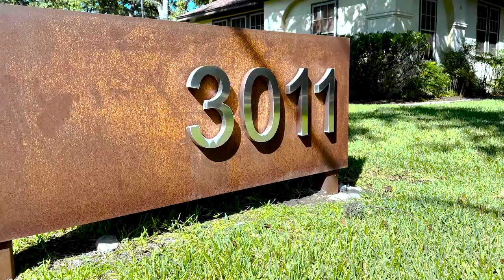What is probation?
You've probably heard of other people being on probation and may have been offered probation if you're being charged with a crime. What is probation and how does it work? Probation is simply a way to avoid serving time in jail or prison, but it requires that you follow certain conditions to stay out of jail. It's also different than deferred adjudication because you will have a conviction on your record if you end up on probation.

If you have any questions about probation, or if you're being charged with a crime in San Antonio, feel free to call me at or click the link below to schedule a free consultation

ADVERTISEMENT
Sean Henricksen Law Firm
3011 Nacogdoches, Bldg 1
San Antonio, Texas